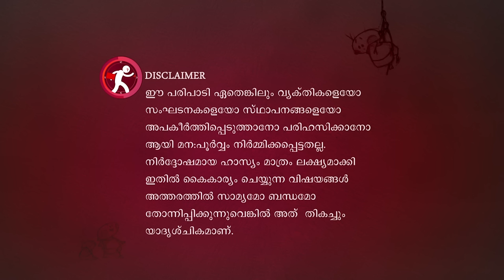Marimayam I Ep 220 - Barriers to get a bank loan I Mazhavil Manorama